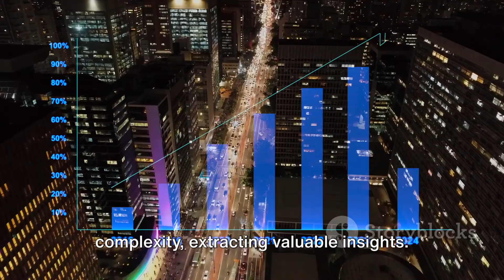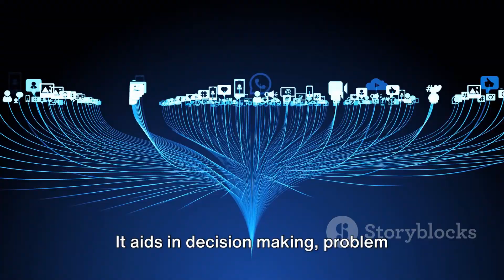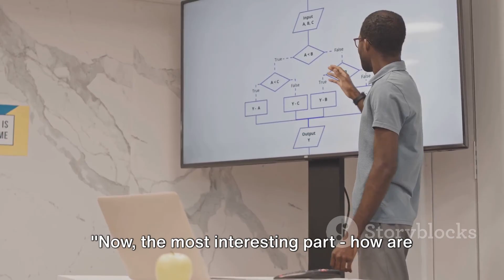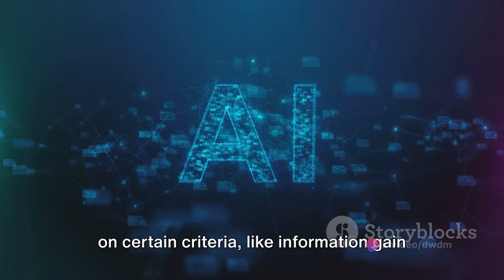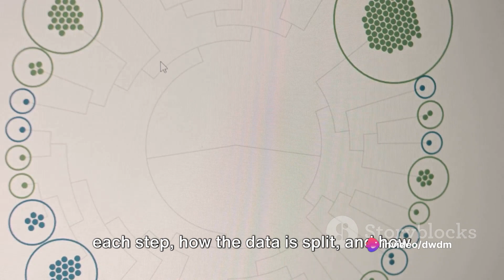VISUAL MINING FOR DECISION TREE INDUCTION(DATA MINING)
Visual Mining Unveiled: Decision Tree Induction for Computer Science Students

OUTLINE:

 Engaging the Audience 00:00:00
 Introduction to Visual Mining 00:00:32
 Introduction to Decision Tree Induction 00:01:29
 The Process of Decision Tree Induction in Visual Mining 00:02:28
 Summarizing the Main Points 00:04:38